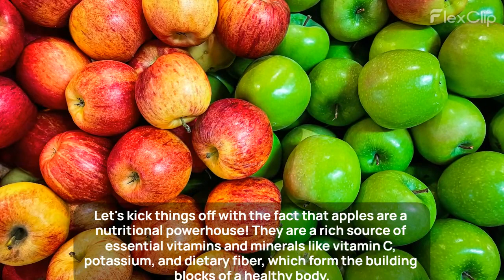Untitled ‑ Made with FlexClip